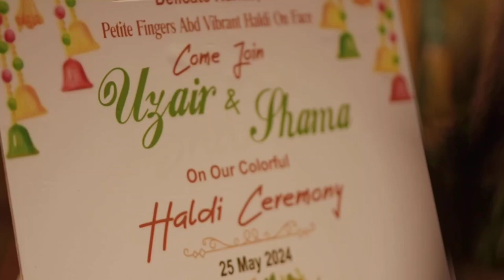Make your special day unforgettable.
Celebrate your dream wedding at Rajmahal Orchha Hotel, where timeless elegance meets royal charm. Make your special day unforgettable.